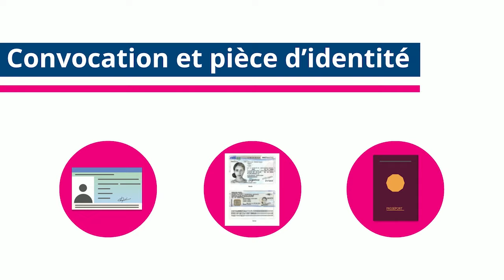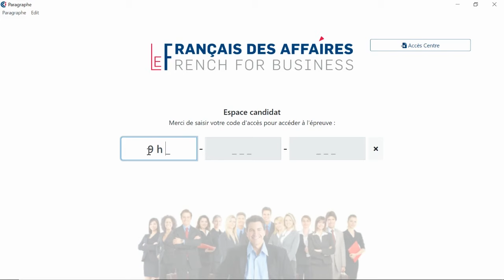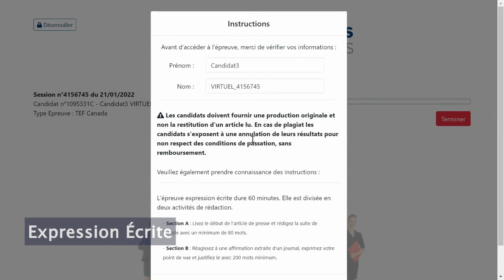Le TEF : le jour J, étape par étape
Comme se passe le TEF ?
Retrouvez toutes les informations concernant une session d'examen, en suivant M. Naren, candidat au TEF : entre les documents à apporter, les règles de bonnes conduites et le déroulement des différentes épreuves, mettez toutes les chances de votre côté pour réussir le test le jour J ! 🤓